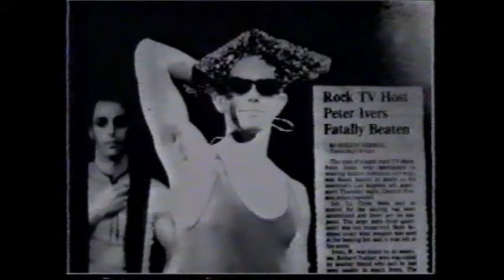New Wave Theater: I will go shopping I am a robot for capitalism